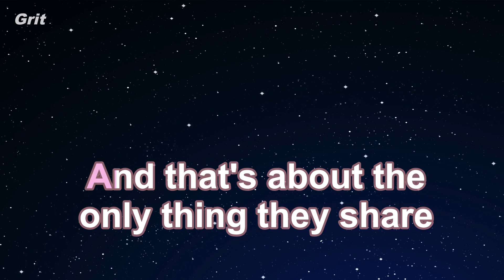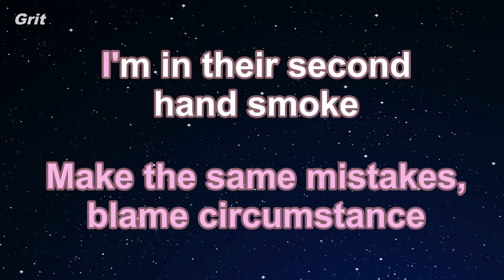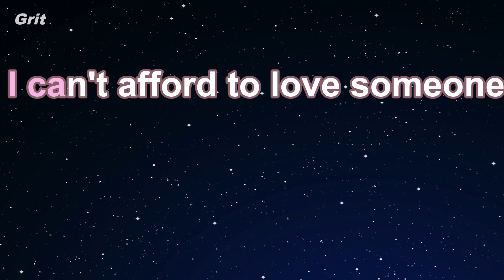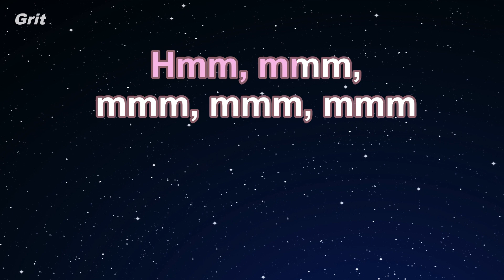xanny - Billie Eilish Karaoke 【No Guide Melody】 Instrumental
ザニー　ビリー・アイリッシュ　カラオケ　ガイドメロディなし